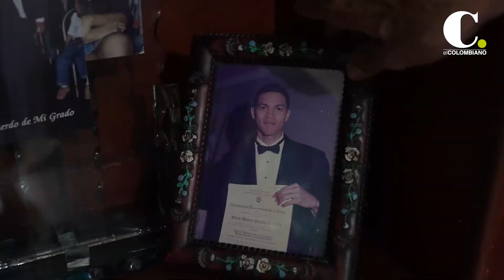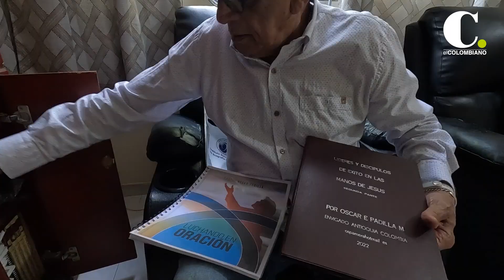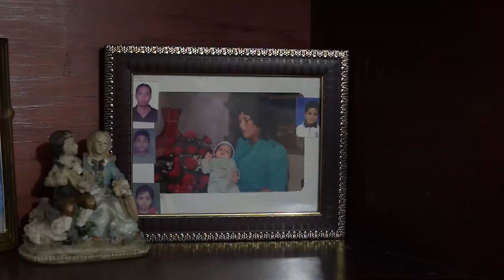La Batalla de Óscar y Nany contra el Alzheimer | El Colombiano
Óscar y Nany, que han compartido toda una vida juntos, enfrentan firmes desde hace 3 años una batalla que no pueden ganar, pero que tampoco están dispuestos a perder: el Alzheimer.